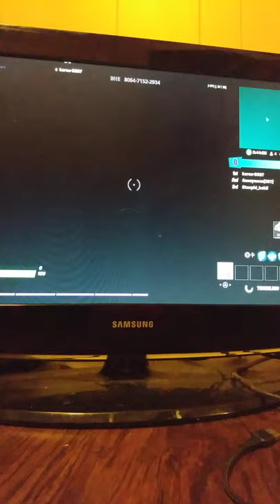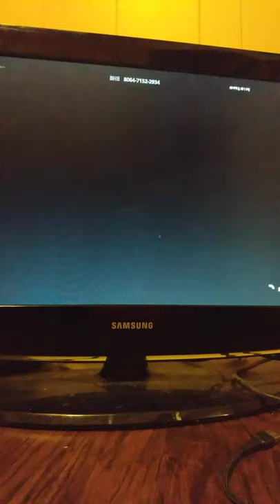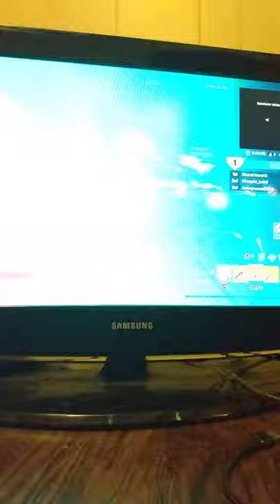November 6, 2020